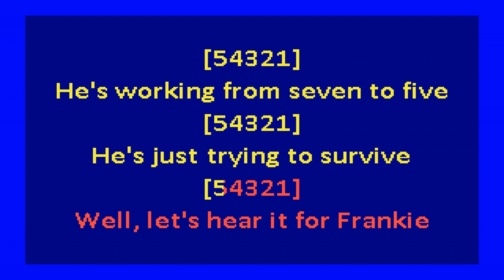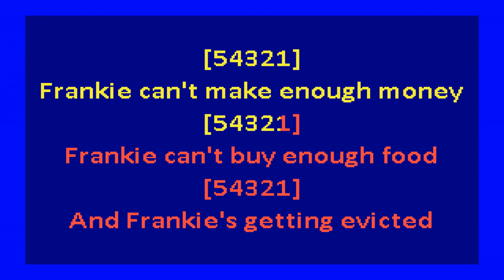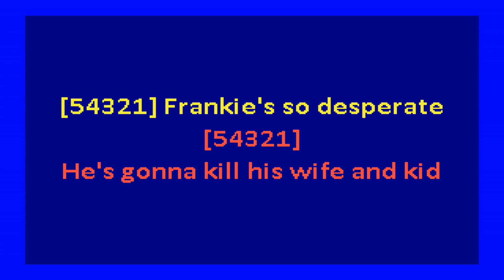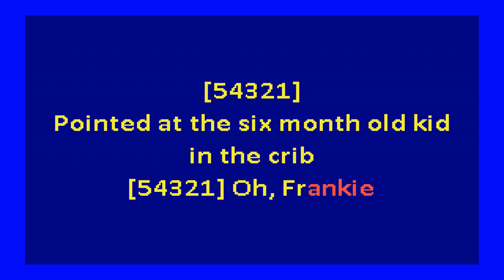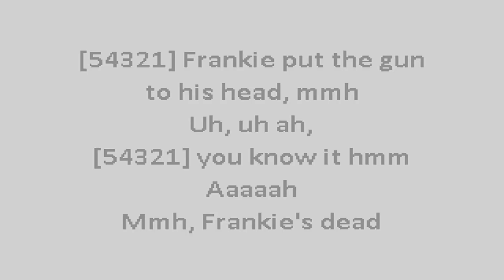Suicide – Frankie Teardrop (karaoke)